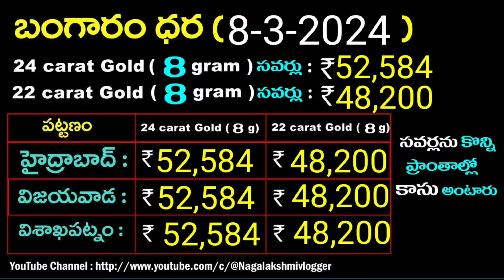టుడే గోల్డ్ రేట్స్|Today gold price in telugu|gold, silver rate today